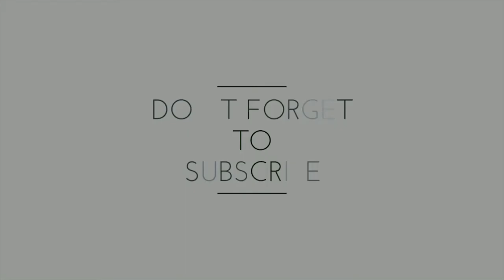Odessa National Medical University | MBBS Ukraine | Phoenix Education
Phoenix Education Consultants yearn to assist the students from suggesting the most appropriate course of study to services of supreme qualities.

Address - SCO: 333-334, First Floor,, Sector 35B,, Chandigarh, 160035

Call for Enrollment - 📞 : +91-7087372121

Pioneers in Admission Abroad, exclusively in MBBS, Engineering, Aeronautical Engineering, Marine Engineering, Space Technology, MBA, Economic Cybernetics etc. In Top colleges and Universities of Russia, Ukraine, Germany, Spain & Europe .